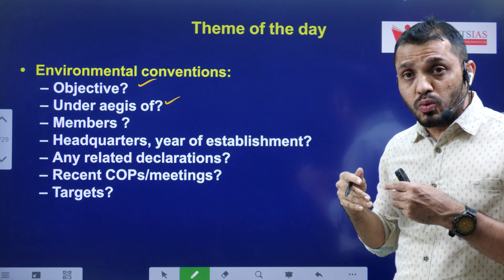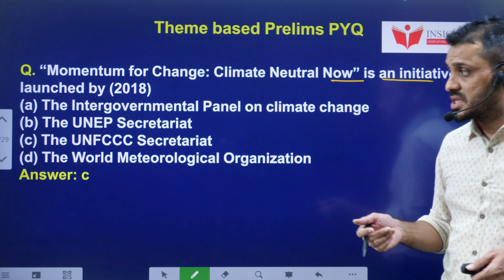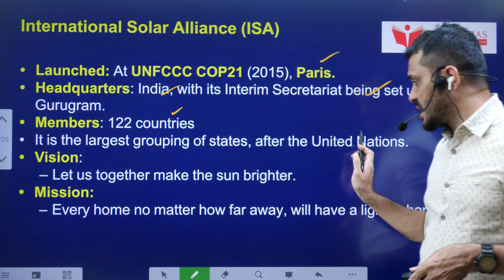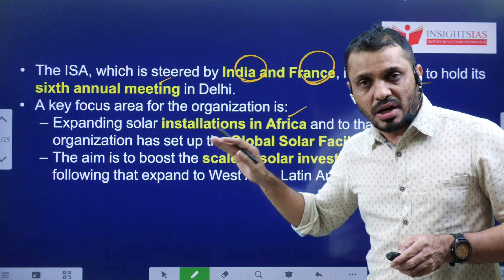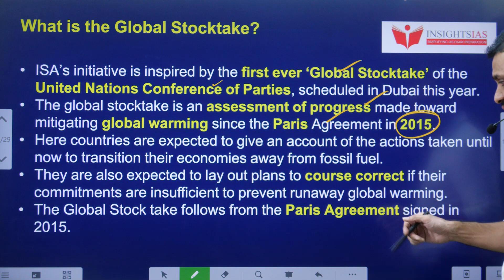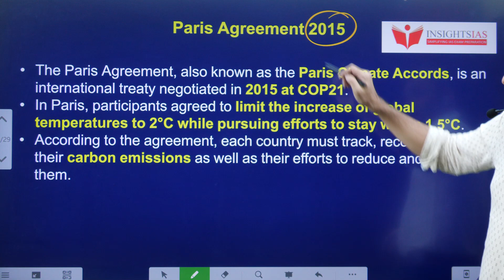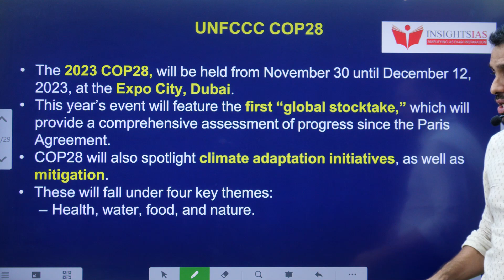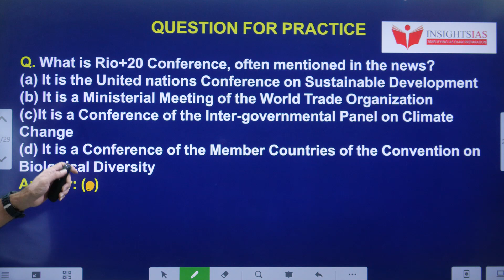I-CAN Issues||What is the global stocktake and why is it important? explained by Santhosh Rao UPSC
Time codes:
0:00- Introduction
00:32- Theme of the day
02:45- Concept overview
14:36- MCQ's and Mains question

Dear all,